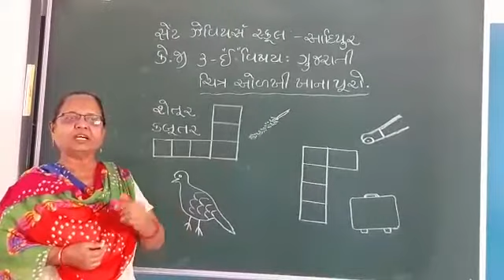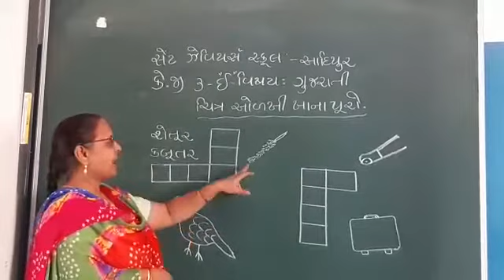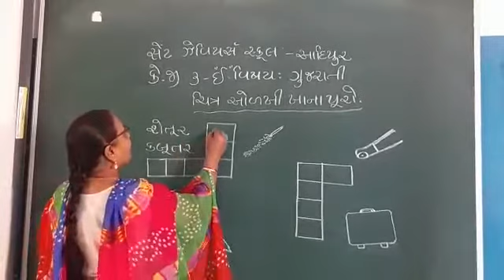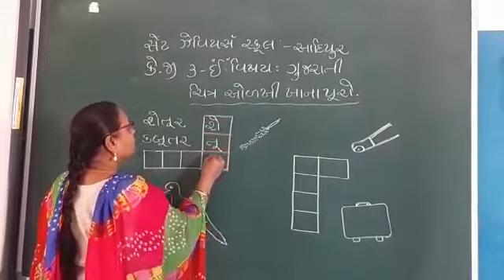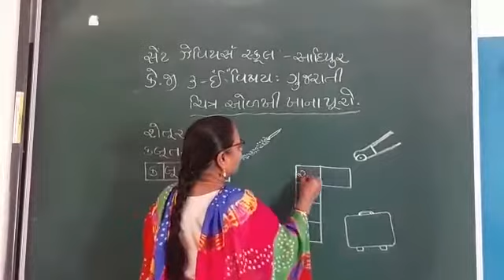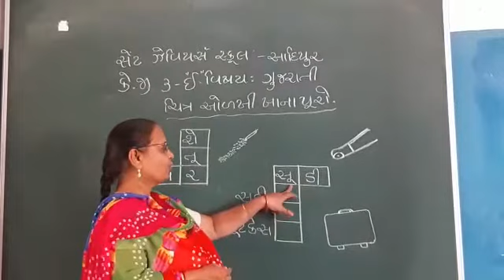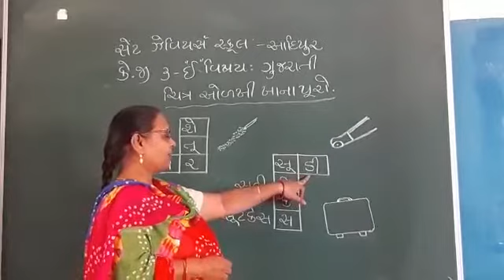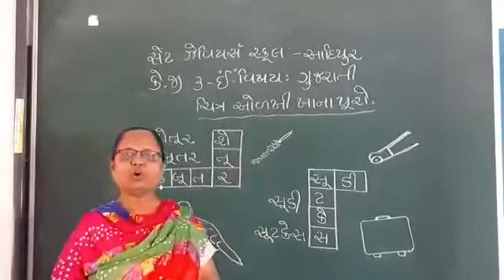Std -K G-3 Sub-Guj P-66